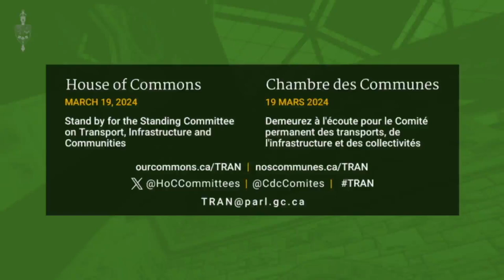David Lepofsky bears witness to Parliament on March 19, 2024 (opening address version, 8 minutes)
The Canadian House of Commons' Transport, Infrastructure and Communities Standing Committee held a meeting on Accessible Transportation for Persons with Disabilities. AODA Alliance Chair David Lepofsky made his case that airports and airlines are not serving People with Disabilities' needs.